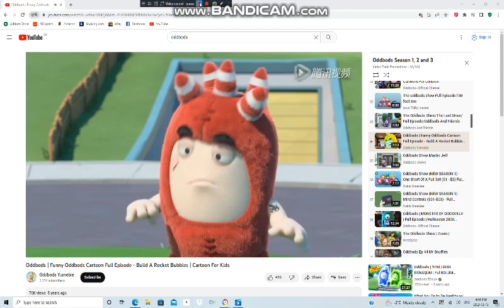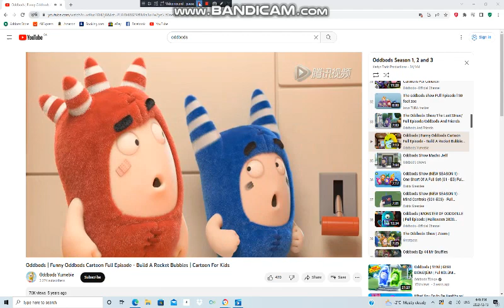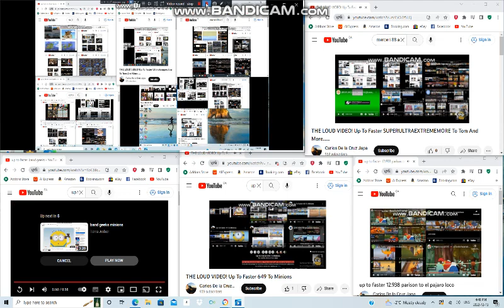band geeks oddbods